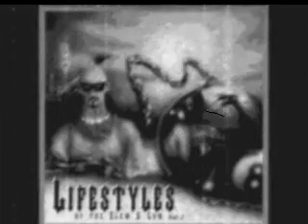Lifestyles of the Slow and Low, Vol. 2- Brothers Of Soul - I Guess That Don't Make Me A Loser